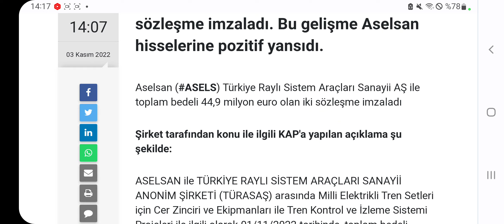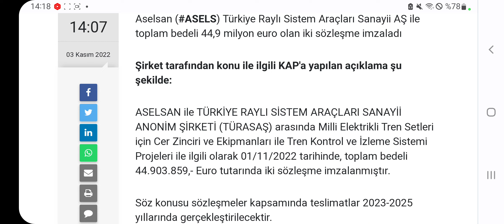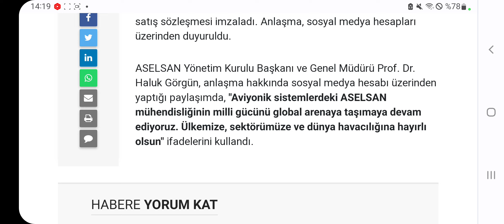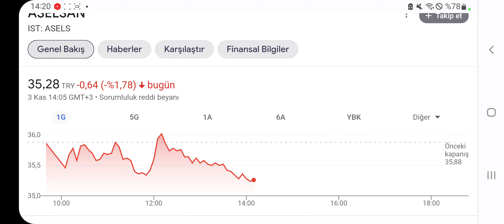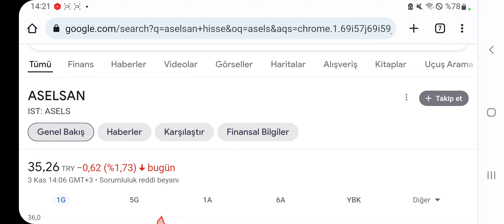ASELSAN' DEV ANLAŞMA! bU ANLAŞMA HANGİ ŞİRKETLERİN HİSSELERİNİ DE ETKİYECEK?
aselsan'dan art arda gelen anlaşmalarla dün hisse 7.5 değer kazandı. Peki bugün ne oldu ve gelecekte ne olabilir? Bu anlaşmadan başka şirketler yararlanabilir mi? İmalat sektöründeki şirketler Aselsan anlaşmalarından nasıl faydalanır?